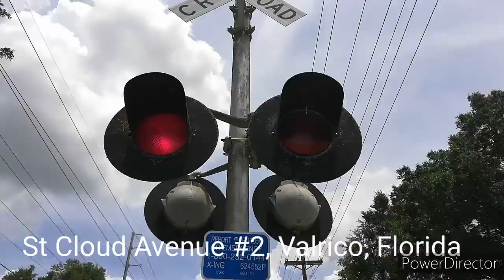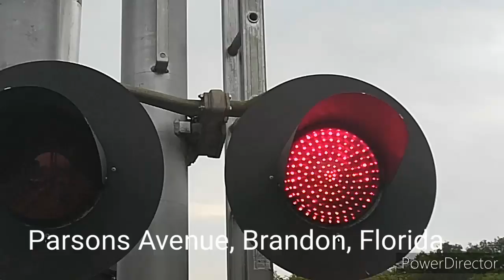Railroad crossings 5-10. Which one is your favorite?